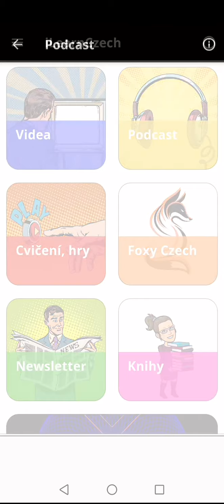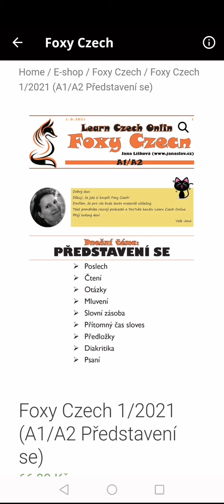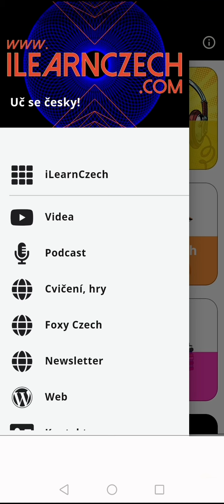Nová aplikace češtiny pro cizince na Google Play i App Store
Dobrý den!

S radostí vám představuji aplikaci iLearnCzech App, kterou můžete najít jako novinku na Google Play.

Je to takový "hub" (anglické slovo :-) ), taková křižovatka, nebo rozcestník, který vám pomůže orientovat se v tom, co vytvářím. V aplikaci rychle najdete novinky a rozděluje je na videa, podcasty a interaktivní cvičení/hry, ale můžete se také podívat (a koupit si :-) ) na moje e-knihy nebo časopis Foxy Czech (pracovní listy pro rozšíření slovní zásoby).

POZOR, ZMĚNA! Integraci YouTube videí bylo třeba změnit, takže vypadá trochu jinak, ale měla by být funkční.

Doufám, že pro vás bude užitečná! :-)